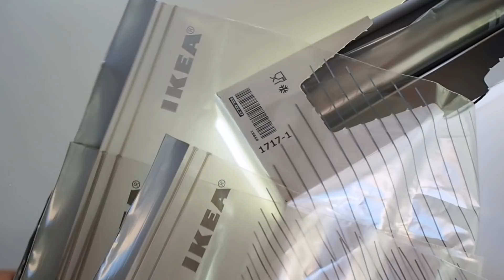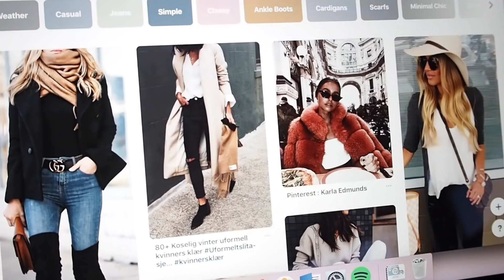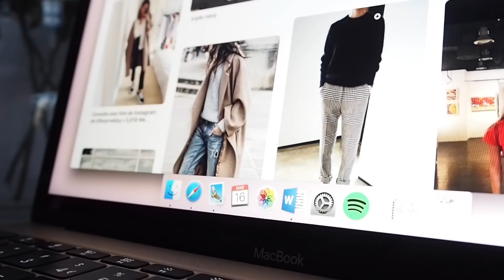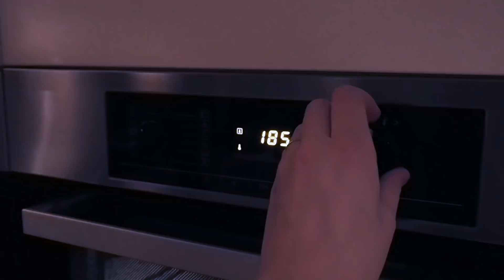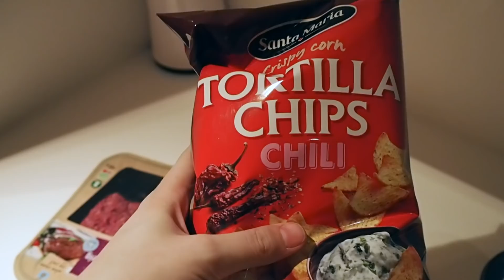WEEKEND VLOG | Pakk med meg til London, drone-klipp, bowling, matlaging og mer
ANNONSE. Videoen inneholder sponsede produkter fra du får rabattkode på 15% ut dagen i dag (18/3) ved å bruke koden: NOW15

I denne videoen får dere får blant annet være med meg å pakke til London! Var i tvil og jeg skulle lage en eller to videoer, en vlog og en ''pakk med meg'' - men det endte med én video. Ellers får dere også være med meg på ærender, bowling, å lage mat, og se noen utrolig kule drone-klipp fra da vi var på Sandvesanden i går. Jeg håper dere liker videoen, for jeg likte veldig godt å lage den!

Sander Instagram: @Sanderhettervik
Hanna Instagram: @Hannamyhrer

Filmen er filmet med Olympus PEN E-PL7 og redigert i Imovie (Også objektivtet M.Zukio 45mm f1/8 og med drone: Dji Mavic Pro)

Lurer du på noe? Jeg svarer i kommentarfeltet!